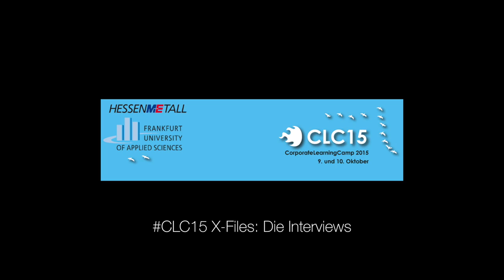CLC15-Interview mit Dr. Karin Uphoff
Am Rande des CorporateLearningCamp 2015 (CLC15) zeichnete ich eine Reihe von Interviews mit Sessiongebern auf. Hier das Interview mit Dr. Karin Upphoff (Uphoff PR & MArketing, Heartleaders).